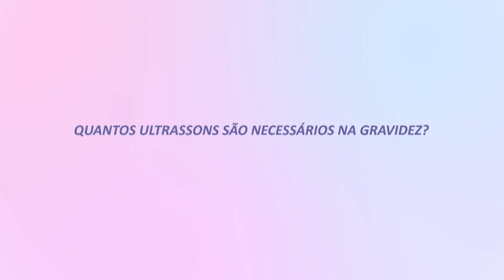QUANTOS ULTRASSONS SÃO NECESSÁRIOS NA GRAVIDEZ?